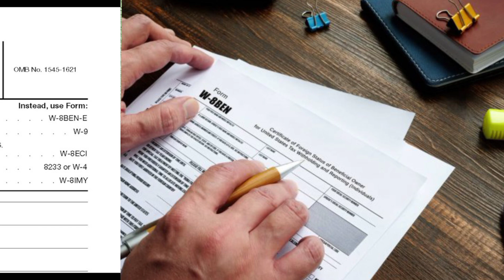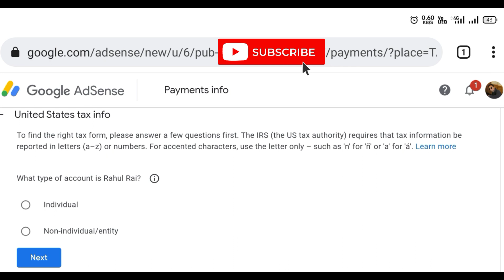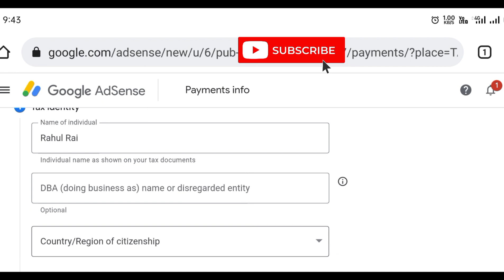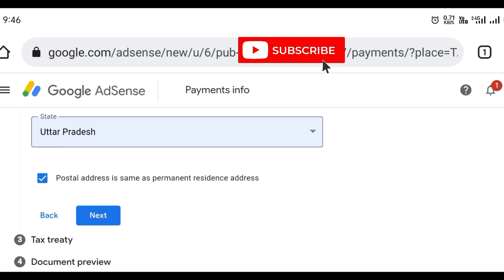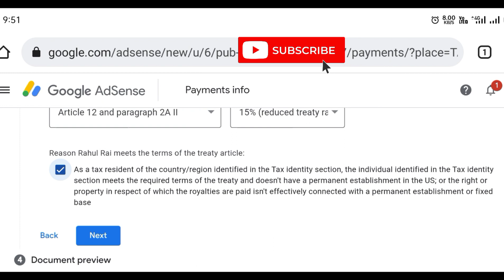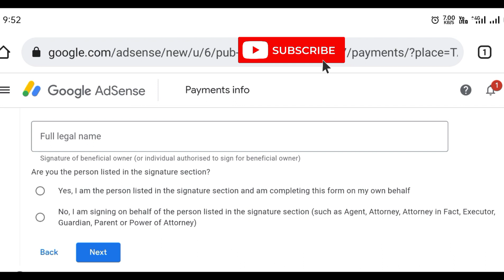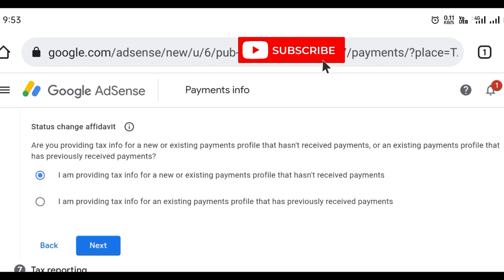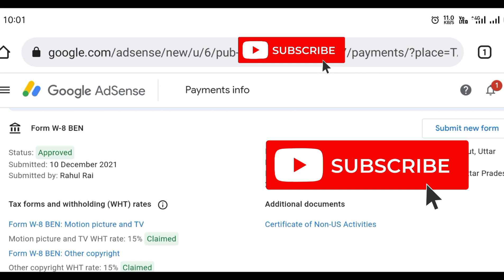How to Fill YouTube Tax Form W-8 Ben | Tax Information Form | Individual Submit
The Rahul.
From - Meerut (U.P)
Trickinfo